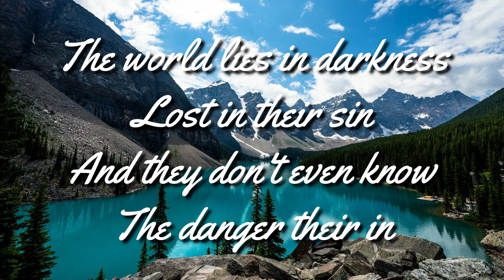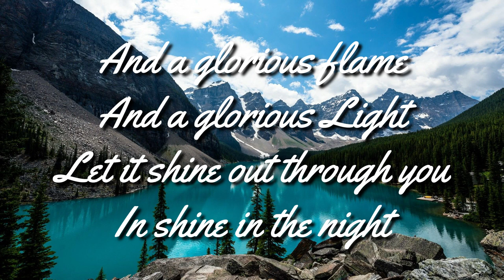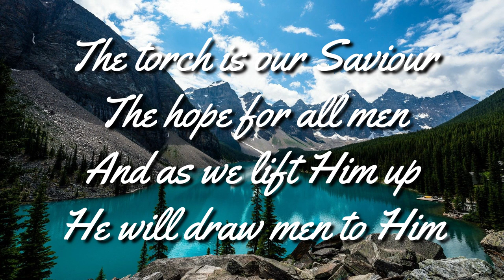Carry The Torch Lyrics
The world lies in darkness lost in their sin
And they don't even know the danger they're in
We who are called to that glorious fight
Must shine like a beacon of love... In the night.

Chorus:
We will carry the torch we will lift up the flame
We will march through the darkness with the light of his name
Until the glory of God is seen by the world
We will carry the torch of the Lord.

There's no need for failure, there's no need for fear
For the Lord goes before us to make our path clear
Let that glorious flame, let that glorious light
Let it shine out through you and shine... In the night.

The torch is our Saviour the hope for all men
And as we lift him up he will draw all men to him.

We will carry the torch